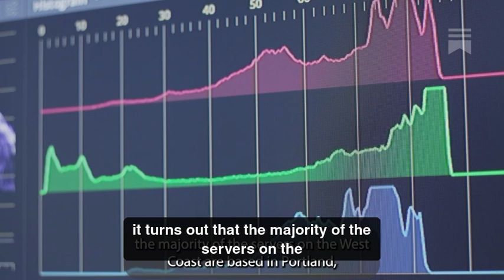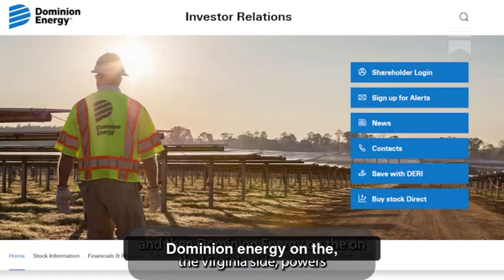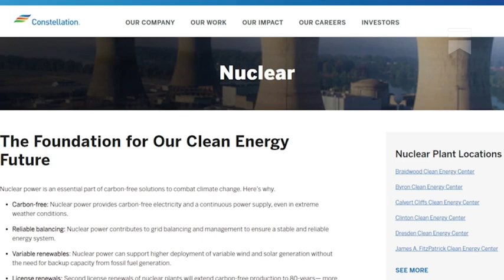Obscure AI Stocks revealed by AI Investing App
The AI industry is soaring, driven not just by Big Tech but smaller companies growing like crazy. Imagine leveling the playing field for the rest of us, smaller investors.

By the end of this episode, we'll reveal surprising and obscure AI stocks that the AI Agent identifies as having huge growth potential.

The AI Optimist Complete podcast EP 53
1800X Faster AI Agent Reveals Obscure AI Stocks?